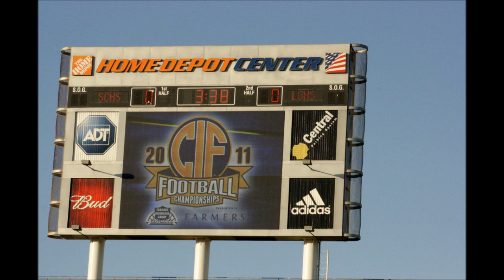ESPNLA.com: Sierra Canyon 34, Le Grand 13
Sierra Canyon won the CIF State Division IV Bowl Game, 34-13, over Le Grand at the Home Depot Center in Carson on Friday night.
Sierra Canyon's Xavier Menifield scored three touchdowns and rushed for 137 yards.
Teammate Reggie Price caught a 13-yard touchdown pass in the first quarter and intercepted a pass in the third quarter.
Sierra Canyon capped an undefeated, 15-0, season with an Southern Section East Valley Division championship and its first CIF bowl game win.